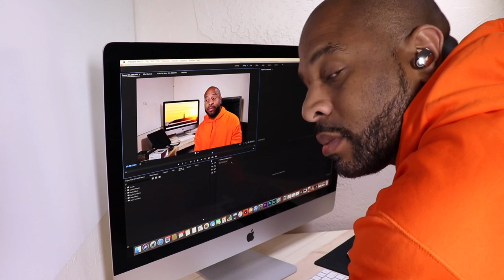Atlas 80 Volt Lawn Mower Review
After watching many reviews on the Atlas 80V Lawnmower from Harbor Freight, I was excited to get one myself.  I was hesitant because the mower does not include the battery or charger.  But Harbor Freight had a discount if you purchased the mower, battery, and charger at the same time.  So I did.  It brought the price down a little, so I went on and purchased it.  My excitement quickly turned to disappointment, when things didn't go quite as planned.  So this is my story.

Wild Edge 16-Inch 40V Lithium-Ion Cordless Push Reel Mower